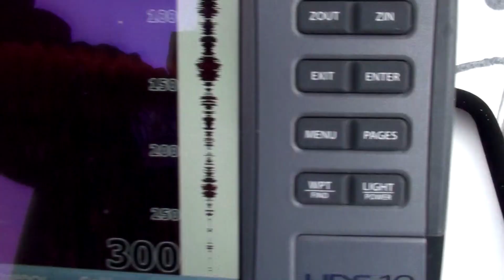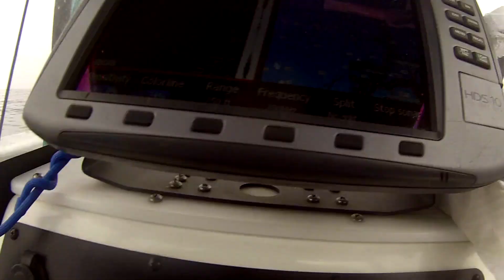Big Bonito The Reel Brother Presents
Fishing Coronado Islands for big Bonito and Lingcod with the jig